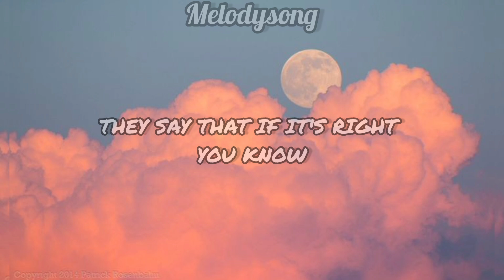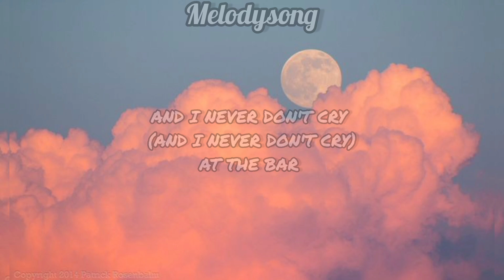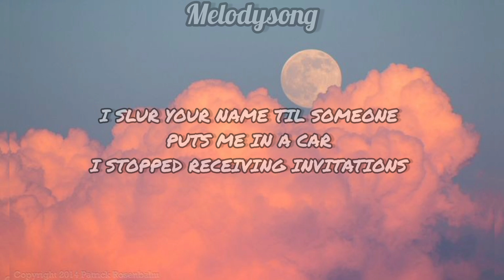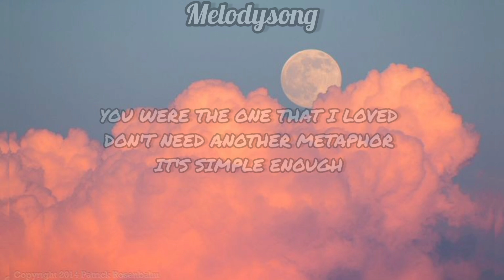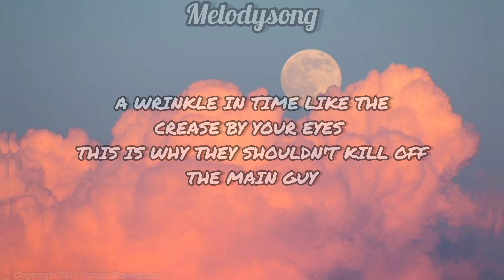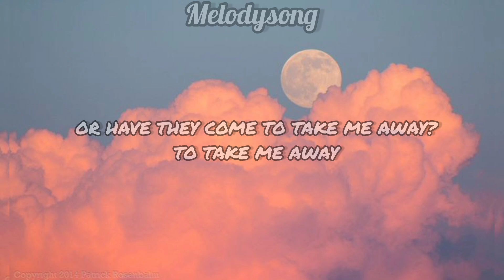Taylor swift - hits different (lyrics)